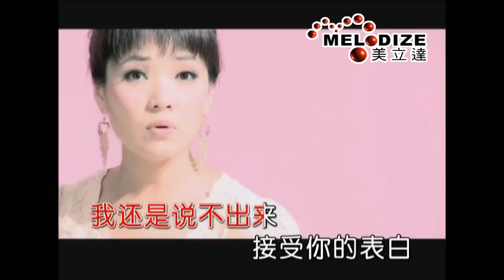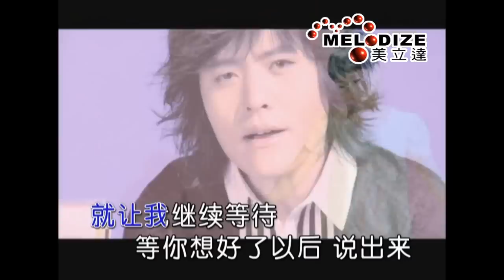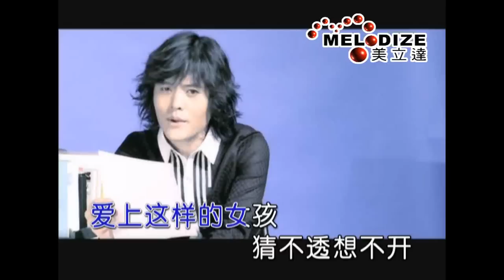美立達MELODIZE官方釋出 顧峰、斯琴高麗《猜》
想聽更多好歌嗎？